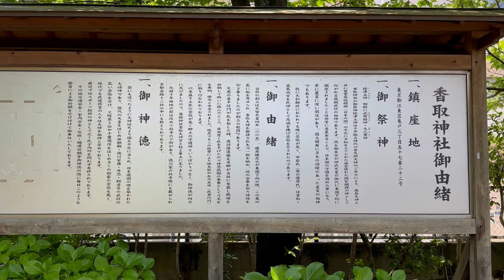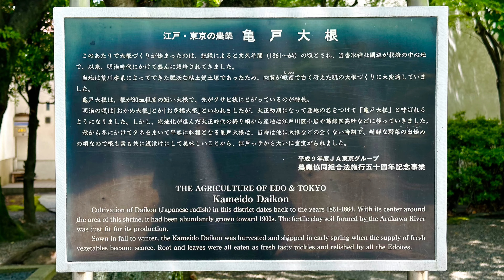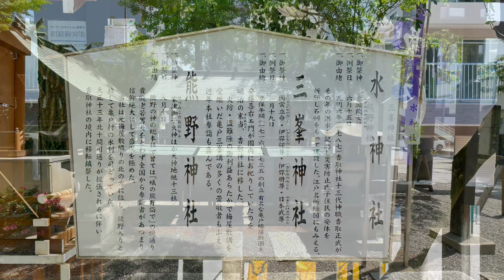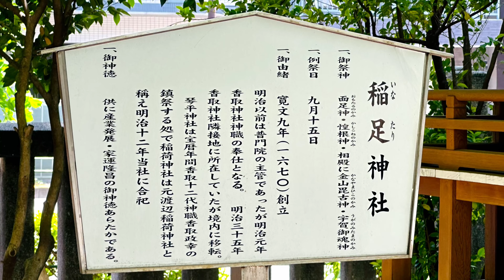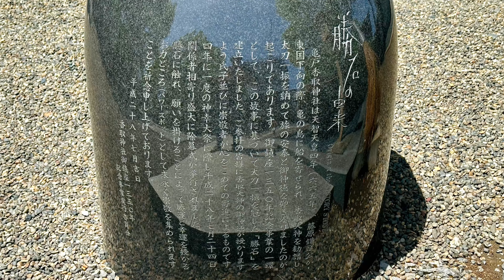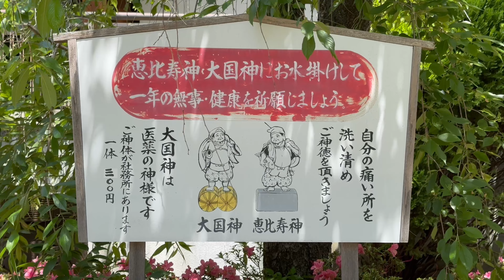【第65回⛩️亀戸香取神社】必見⚔️✨ 武道やスポーツを志している方は必ず見てください‼️ 勝運上昇 必勝祈願 開運 出産 縁結び 金運上昇 国土安泰 子孫繁栄 鍛冶守護 美容 とにかくご利益深い😭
【第65回⛩亀戸香取神社】
◼️住所 : 東京都江東区亀戸3-57-22
◼️御祭神
　〈主祭神〉
        1. 経津主神(フツヌシノカミ)
        2. 武甕槌神(タケミカヅチノカミ)
        3. 大己貴神(オオナムジノカミ)
◼️境内社
   〈福神社〉
        4. 事代主神(コトシロヌシノカミ)
　　　　＝恵比寿神
        5. 大國主神(オオクニヌシノカミ)
               ＝大国神
   〈水神社〉
        6. 水波能女神(ミズハノメノカミ)
   〈三峯神社〉
        7. 国常立命(クニトコダチノミコト)
        8. 伊弉諾命(イザナギノミコト)
        9. 伊弉冊命(イザナミノミコト)
       10. 日本武尊(ヤマトタケルノミコト)
   〈熊野神社〉
       11. 家津御子大神(ケツミコノオオカミ)
                 ほか天神地祇十三社
   〈稲足神社〉
       12. 面足神(オモタルノカミ)
       13. 惶根神(カシコネノカミ)
       14. 金山毘古神(カナヤマヒコノカミ)
       15. 宇賀御魂神(ウガノミタマノミコト)
   〈天祖神社(入神明宮)〉
       16. 天照大御神(アマテラスオオミカミ)

　当神社は天智天皇４年(665)、藤原鎌足（ふじわらのかまたり）公が東国下向の際、この「亀の島」に船を寄せ、旅の安泰を祈り神徳を仰ぎ奉りましたのが創立の起因です。

　天慶の昔、平将門が乱を起した際、追討使・俵藤太秀郷（たわらとうたひでさと）が、当神社に参籠し戦勝を祈願して戦いに臨んだところ、めでたく乱を平らげたので、神恩感謝の奉賽として弓矢を奉納し、「勝矢」と命名されました。現在でもこの古事により勝矢祭が5月5日に執り行われております。

　以来、ますます民の崇敬があつく「郷土の守護神」というばかりでなく、ご神徳が四方に及びましたので、「葛飾神社香取太神宮（かつしかじんじゃかとりだいじんぐう）」と称え奉るに至りました。

　元禄10年の検地では、徳川家の社寺帳にも載せられ、古都古跡12社の中にも数えられています。

◼️主なご利益
       1. 武芸上達／スポーツ上達／開運招福
             諸災厄除け／地震除け／延命長寿
              交通安全／夫婦和合／出世／安産
               憑物払い／農耕・海上守護／殖産興業
       2. 武道守護／武道上達／国家鎮護
             航海平安／安産守護／病気治癒
              厄除開運／延命長寿／縁結び
               交通安全／農業守護
       3. 縁結び／子授／夫婦和合／病気平癒／
             金運／産業開発／交通・航海守護／
                商売繁盛／五穀豊穣
       4. 海上安全／豊漁／五穀豊穣／商売繁盛
             福徳円満／開運／厄除け／病気平癒
       5. 縁結び／子授／夫婦和合／金運
             病気平癒／産業開発／交通・航海守護
               商売繁昌／五穀豊穣
       6. 子宝／安産／祈雨／止雨／商売繁盛
             治水
       7. 国土安泰／開運招福／立身出世／厄除け
             悪霊退散／商売繁盛
       8. 夫婦円満／子孫繁栄／長寿繁栄／厄除け
       9. 夫婦円満／子孫繁栄／延命長寿
               縁結び／安産／子宝／家内安全
     10. 国土平穏／五穀豊穣／商売繁昌／出世
              開運招福／除災／交通安全／試験合格
     11. 縁結び／厄除け／五穀豊穣／学問上達
     12. 美容／技芸上達／夫婦円満
     13. 美容／技芸上達／夫婦円満
     14. 鍛冶技術向上／石炭山の守護／金運上昇
            金属加工業の守護／商売繁盛／開運招福
              災難避け／厄除け
     15. 五穀豊穣／商売繁盛／家内安全／
　　　　芸能上達
     16. 国土安泰／開運／勝負運／困難打破／
             合格／仕事運／立身出世

◼️見どころ
・ スポーツや格闘技などの必勝祈願のパワースポットとなっています！錚々たる神様たちがお祭りされていますので、遠隔参拝でパワーをいただいてください✊

あなたの願いが叶いますように⛩🙏✨
　　　　　　　　【開運】お参りちゃんねる